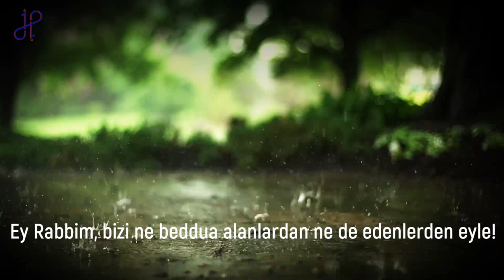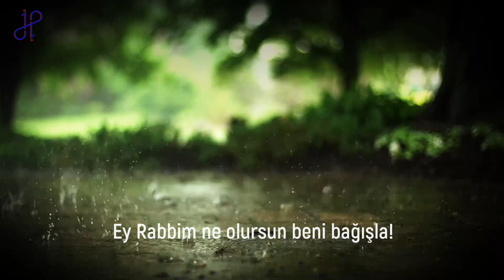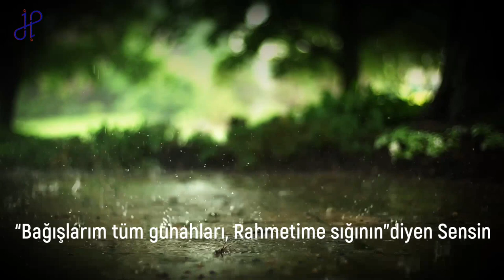İsmail Pendik - Dua (Şiir, Münacaat)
Dua

Muhtacız ekmekten ve sudan fazla duaya
Ey Rabbim, bizi sadece senin kulun eyle!
Layıktır zalim kınanmaya ve bedduaya
Ey Rabbim, bizi ne beddua alanlardan ne de edenlerden eyle!

Günahım çok, gönlüm ise bin pişman
Yok yüzüm, af istemeye dilimde de derman
Gideceğim başkası da yok, Senindir ferman
Kapına geldim, gönülden ediyorum dua;
Ey Rabbim ne olursun beni bağışla!

Başıma gelen dertlerden almadım ibret
Bahane aradım, suçu etmedim özüme nisbet
Sözde ihlaslıydım, şüpheliyim nasıldı niyet?
Şimdi halis bir niyetle ediyorum dua;
Ey Rabbim, beni bana bırakma, Senden ayırma!

Vermek istemeseydin, istemeyi vermezdin
Affetmek istemeseydin, tövbe edin demezdin
Bizi sevmeseydin, Peygamber göndermezdin
Peygamberin ettiği gibi ediyorum dua;
Ey Rabbim, diliyorum senden hidayet ve takva!

Şah damarımızdan daha yakın olan Sensin
“Edilen dualara karşılık veririm” diyen Sensin
“Bağışlarım tüm günahları, Rahmetime sığının”diyen Sensin

Merhametlilerin en Merhametlesine ediyorum dua;
Ey Rabbim, bizi affet, eriştir rızana!